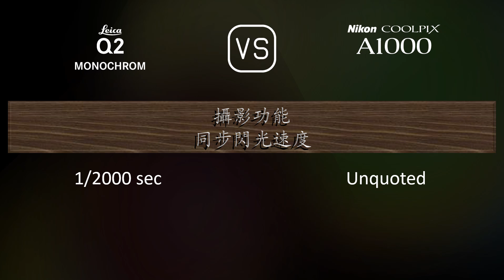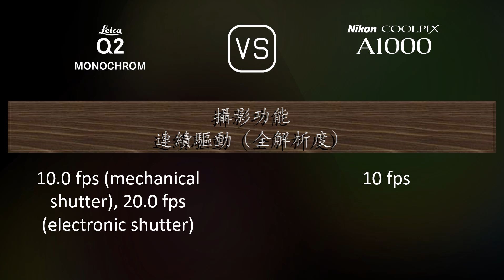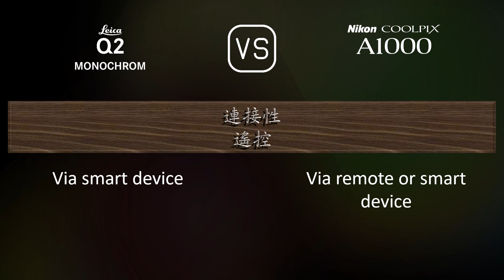Leica Q2 Monochrom 與 Nikon Coolpix A1000 的規格比較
本片是 Leica Q2 Monochrom 與 Nikon Coolpix A1000 的功能概述和規格比較 (comparison of specifications)，希望對您有所啟發。感謝您的支持。

00:25 推出
00:33 機身
00:40 影像感測器
01:01 影像
01:16 光學與對焦
01:55 屏幕
02:13 取景器
02:27 攝影功能
03:20 錄像功能
03:35 儲存
03:38 連接性
04:03 物理特性
04:21 雜項